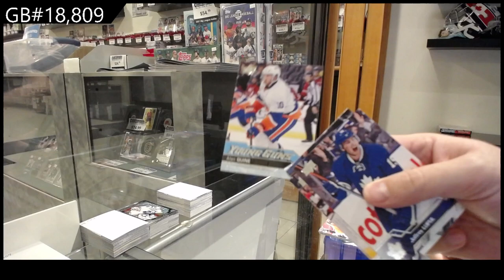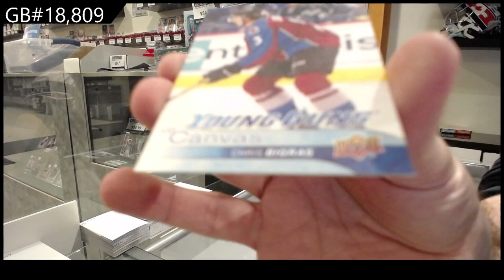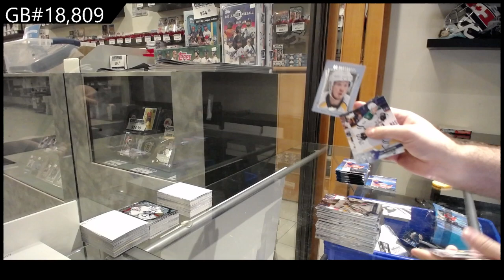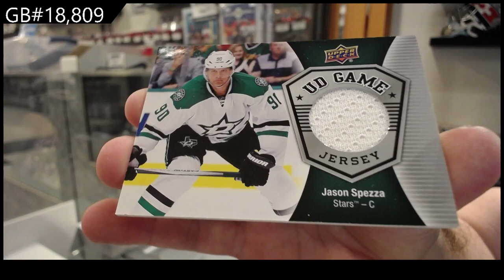16-17 Upper Deck Series 1 Hockey Retail Box Break - C&C GB #18,809